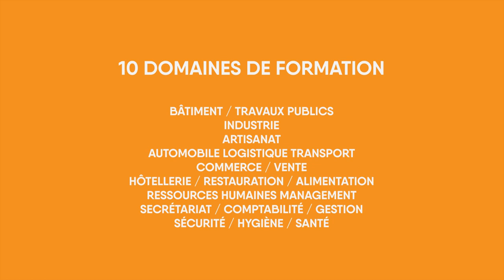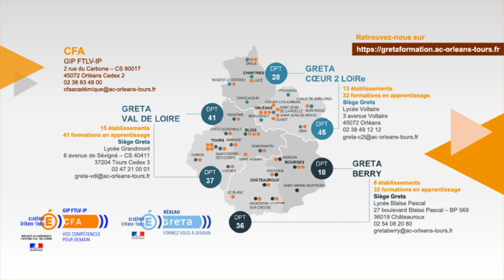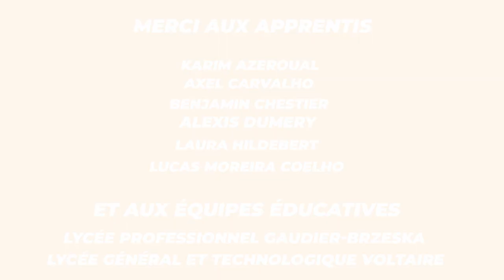L'apprentissage dans l'académie d'Orléans-Tours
Présentation du CFA de l'Académie d'Orléans-Tours : retrouvez l'ensemble du réseau de lycées publics accompagnés de plus de 2 000 entreprises partenaires au service de l'apprentissage. Plus de 100 formations sont proposées du CAP au BAC +3 répartis en 10 secteurs : industrie, hôtellerie restauration tourisme, BTP, artisanat métiers d'art, automobile logistique transport, commerce vente, industrie graphique, ressources humaines management, secrétariat comptabilité gestion et sécurité hygiène santé.

Consultez toutes les informations relatives à l'apprentissage sur la page dédiée